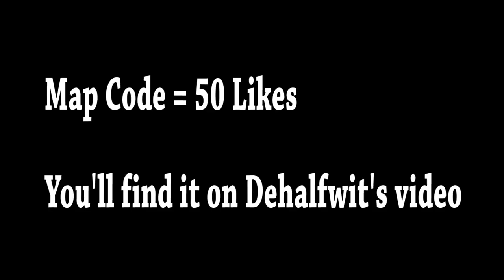THE GIT UP - Blanco Brown (Fortnite Music Blocks) CODE! ft.Dehalfwit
We made The git up in Fortnite.